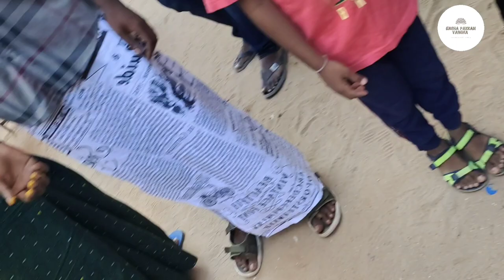எங்க வீட்டு முகூர்த்த கால் நடுதல் விழா | Amma V2 Vlog | Uvari | Annan Marriage